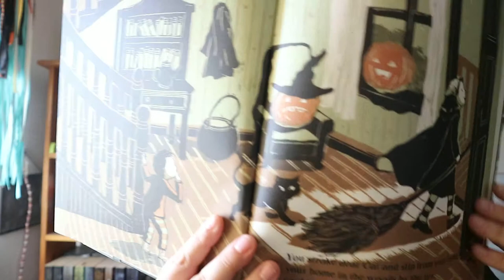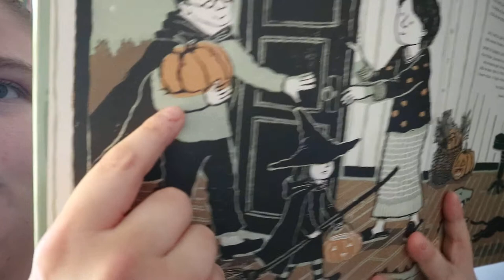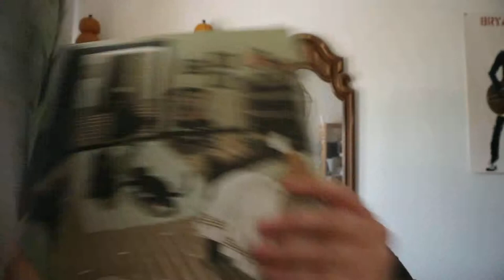Only a Witch Can Fly